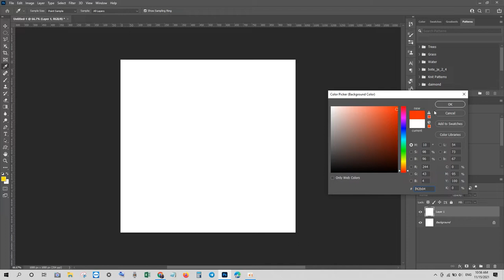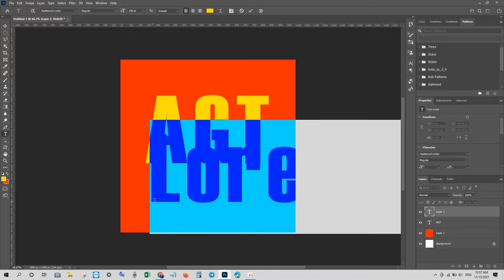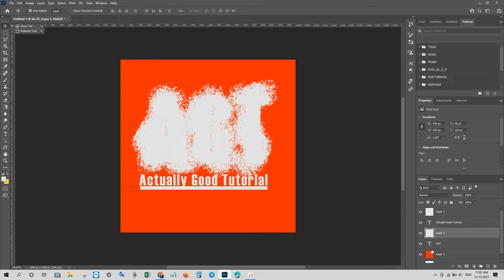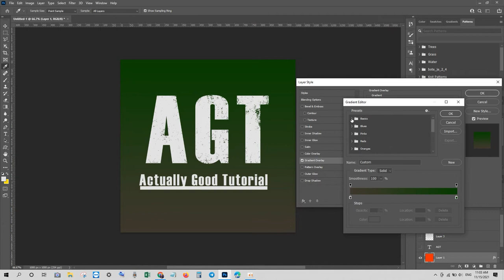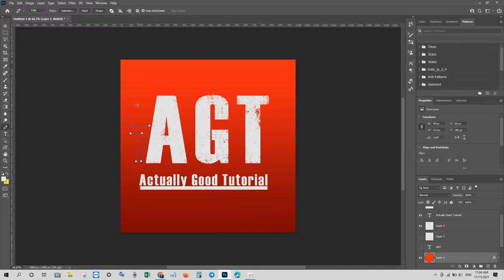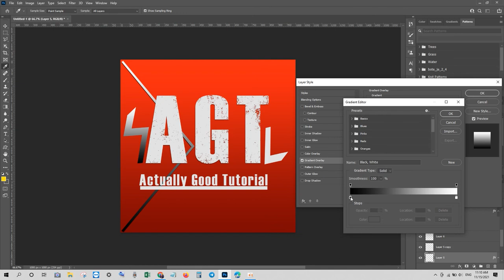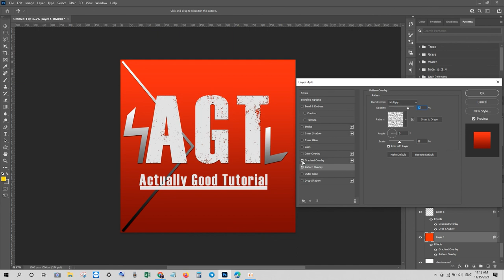Edition Logo tutorial Font style